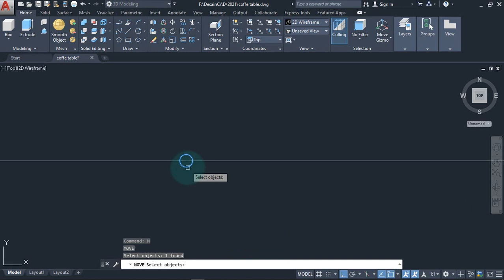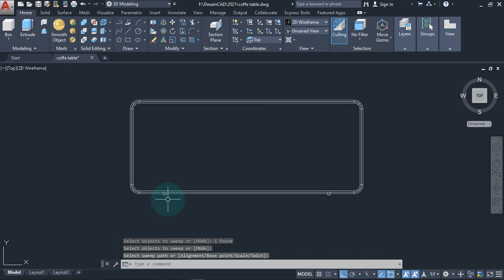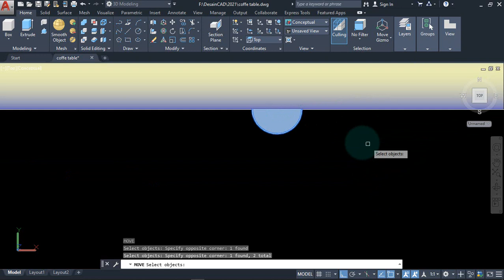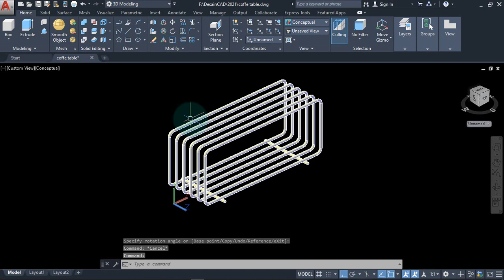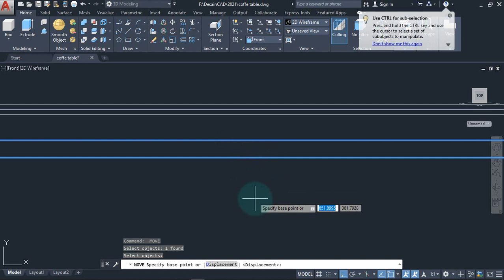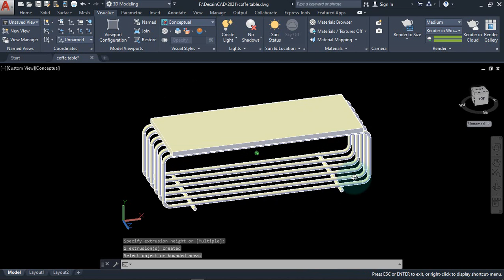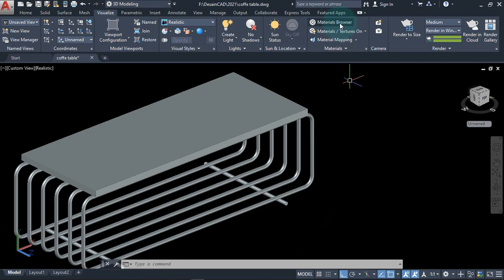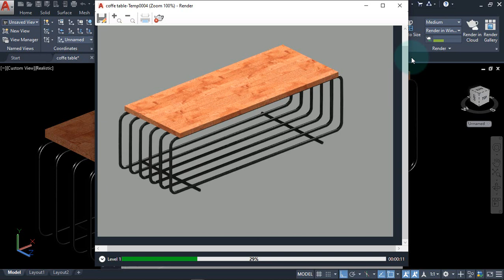AUTOCAD PRODUCT DESIGN | BENCH COFFE TABLE